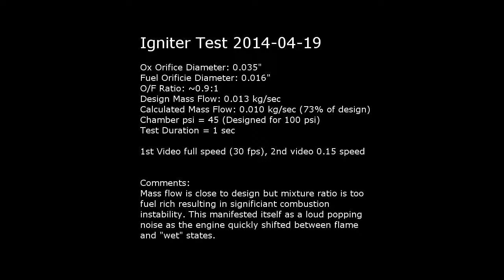Igniter Engine v2 (Gox/Ethanol) 2014-04-19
Unsuccessful engine test. Incorrect mixture ratio